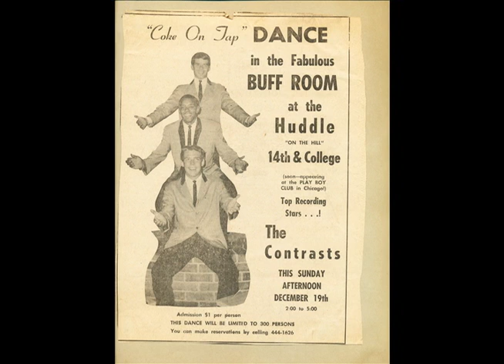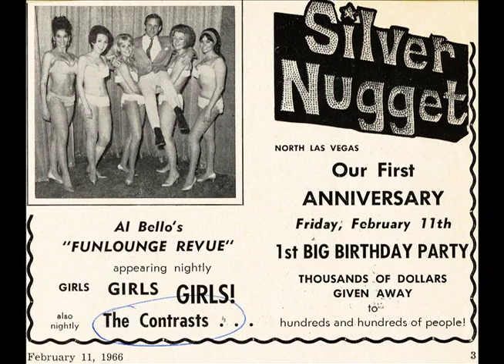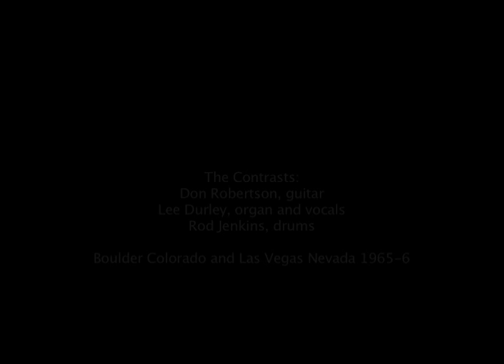The Contrasts - On Green Dolphin Street (1965)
In 1965, Don Robertson formed the trio called the Contrasts consisting of Lee Durley on organ and vocals, Don Robertson on guitar, and Rod Jenkins playing drums. Their first gigs took place in Denver night spots, but in the fall, the group moved to Boulder, Colorado and became a sensation. In early 1966, their manager, Ron Pinkard, took the group to Las Vegas where they played in the Silver Nugget Casino. The group disbanded when Don Robertson left to attend the Institute of Ethnomusicology in Los Angeles. Ron Pinkard went on to become a Hollywood actor, playing Dr. Mike Morton in the TV series Emergency, as well as roles in other TV shows such as Dragnet, Barnaby Jones, Ironside, Mission: Impossible, Perry Mason, Adam-12, Quincy, The Partridge Family, Wild Wild West and Matlock as well as the movie The Hunt for Red October.